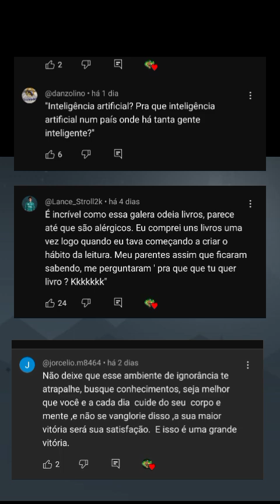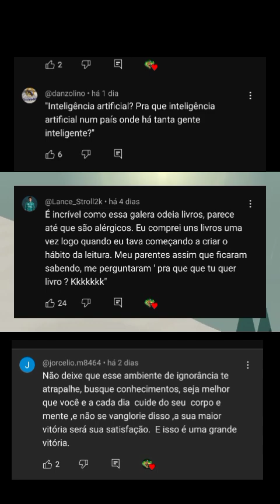O Bostileiro ama a ignorância ???